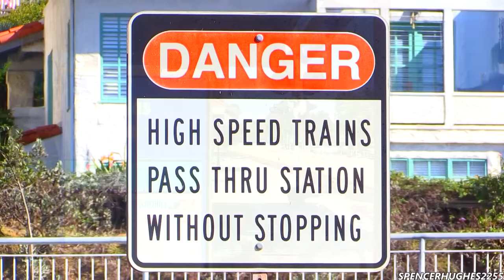HD HIGH SPEED!!! Amtrak Trains in Encinitas, CA (November 9th, 2013) + 3 BONUS SHOTS !!!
Encinitas, CA

Train #1 -  Amtrak Pacific Surfliner #777, with cabcar #6951 FLYING through the coaster station, and running about 3 minutes late. F59PHI #463 on the back.

1:35) Train #2 - Amtrak #572 with Amfleet cars running about 25 minutes late, with P42DC #83 leading with a nice K5L Horn sequence. F40PH #90208, and the Silver Splendor private car on the back.

2:50) Train #3 - Amtrak #583 with amfleet cars running about 25 minutes late, with F40PH #90208 leading.

4:09) Train #4 - Amtrak Pacific Surfliner #774 running 1 Hour & 39 minutes Late, and less than an hour away from being fully dark !!! Watch as F59PHI #455 FLYS through Encinitas with awesome K5LA Action !!!

5:29) Train #5 - Amtrak Pacific Surfliner #580, with F59PHI #462 leading the way, and FLYING through the station, running about 8 minutes late.

6:05) Bonus train #1

7:26) Bonus train #2

8:36) Bonus train #3